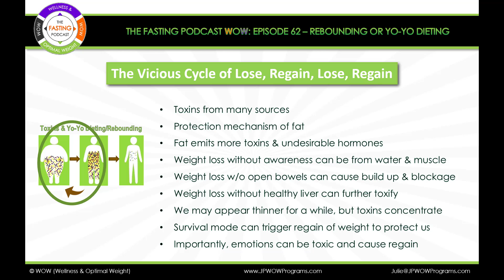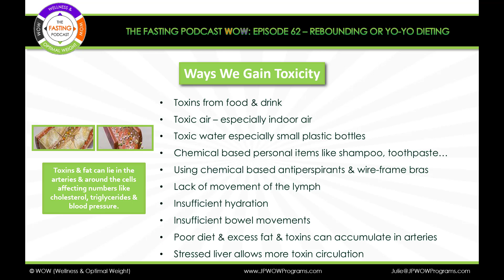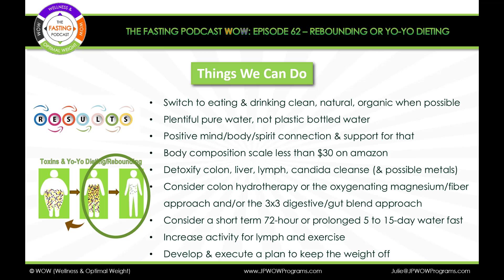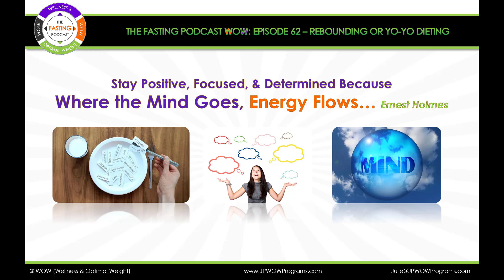Episode 62 Rebounding or Yo-Yo Dieting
Episode 62 starts with a picture that shows the concept - eliminate the toxins to avoid regaining the weight. The fat can help keep toxins away from vital organs, but is also emitting many toxins & undesirable hormone to further toxify us. The various ways we get toxic are presented with a variety of options to consider to break the vicious cycle. Dump the toxins, dump the fat.